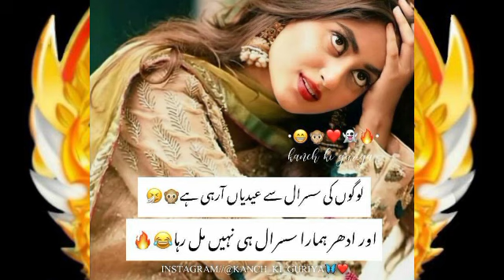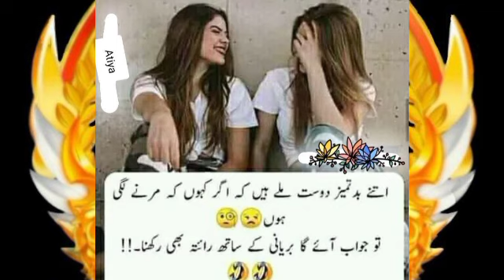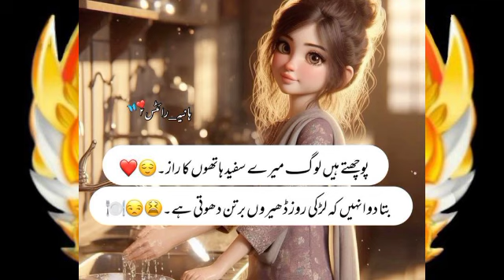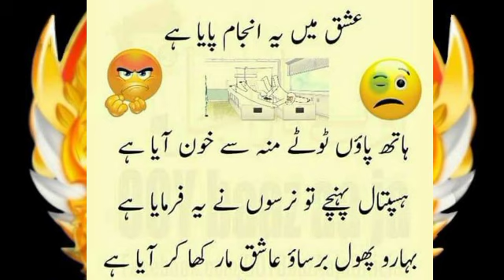shuor ka ser khana ke umer ma ma lays kha rhe ho very 🤣😂fuuny video funjokes goundl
shuor ka ser khana ke umer ma ma lays kha rhe ho very 🤣😂fuuny video

speacil eid 2nd day jokes in urdu🤣😅 very funny#fuunjokes goundl. . . .  best ghazals for everyone # fun jokes goundl. . . . . . .  speacil eid and ramzan mix jokes🤣😅 funjokes goundl. . .  speacil eid jokes  🤣mujay b eide bhaj da funjokes goundl  funny videos. .  goundl mare post dakna vala muja afarare kara da 🤣😅 very funny jokes speacily  # fun jokes goundl. . .  aftare ma  khana  okat dakh ker kha 🤣😅 very  funny  funny video funjokes goundl. . . . . .  ramzan jokes funny 🤣😅very funny mobile gavha ha funny video🤣😅 funjokes goundl😂😅. .  ager koue larke ap ko ghas nhi dalte 🤣😅😂very funny video this video is 😂😅entertainment for every one very funny funjokes goundl funjokes goundl larkea bamar nhu hote una to nazar lag jate ha 🤣😂funny video karka balo ma ribin phanta ha na vi mare bhana ha /🤣🤣😂sono larko larkeya gote ha asman ma to kharbza latka houa ha funny 🤣🤣 videos😂😂 watch my videos Like me.  speacil eid 2nd day jokes in urdu🤣😅 very funny#fuunjokes goundl

ویلکم ٹو مائی یوٹیوب چینل فن جوکس  گوندل میری ویڈیوز دیکھنے کے لیے میر
# fun jokes
# fun qutes
# fun and entertainment
# true qutes
funjokes gmoney in hand as they leave all videos is very funchandny fun time Collect evidence in other countries and it is laughing in Pakistan very all videos is very funny our name is funjokes true quotes, funny queen, daisy violet, a.m clip fun and fact funjokes club shazi entertainment , fun qutes, funny jokes , fun entertainment,
funnychannel my youtube channel fun jokes gondal my video this video is only entertainment and fun and enjoy ments and please subscribe my youtube channellarkeya gote ha asman ma to kharbza latka houa ha funny 🤣🤣 videos😂😂 watch my videos Like me
# fun jokes
# fun qutes
# fun and entertainment
# true qutes
funjokes gmoney in hand as they leave all
 videos is very funchandny fun time Collect evidence in other countries and it is laughing in Pakistan very all videos is very funny  our  name is funjokes  true quotes, funny queen, daisy violet, a.m clip fun and fact club shazi entertainment , fun qutes,  funny jokes , fun entertainment,

funnychannel my youtube channel fun jokes gondal my video this video is only entertainment and fun and enjoy ments and please subscribe my youtube channel funjokes kal muj sa kase na poucha kia karte ho ma na b kha deya nakra🤣😂most funny video and fun time
# tag funjokes